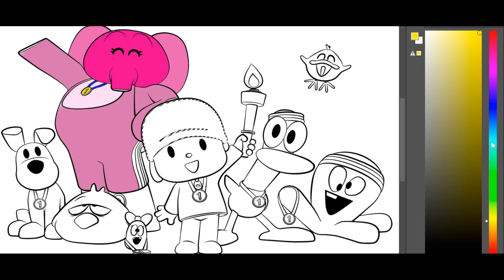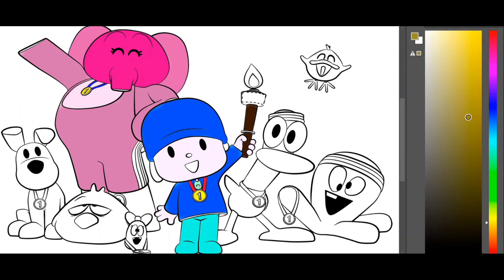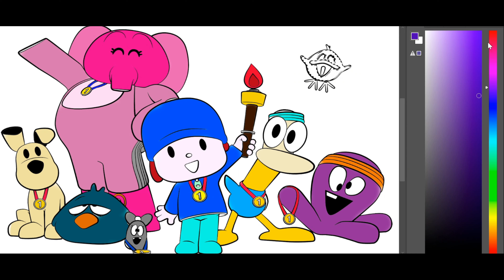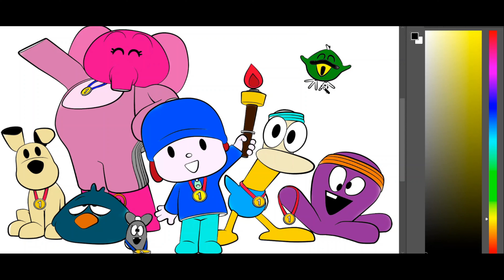Super Pocoyo and Friends Win Gold Medals at the Olympics| Fun Coloring Adventure with Key Characters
Super Pocoyo and Friends Win Gold Medals at the Olympics

"Join us for an exciting coloring adventure with Super Pocoyo and his friends, who have just won gold medals at the Olympics! Watch as we bring these beloved characters to life with vibrant colors and creative techniques. In this fun-filled video, we'll explore the world of Super Pocoyo and his friends, including Pato, Elly, Loula, and Sleepy Bird, as they celebrate their Olympic victory. Get ready for a colorful and imaginative coloring experience that will captivate kids and adults alike!